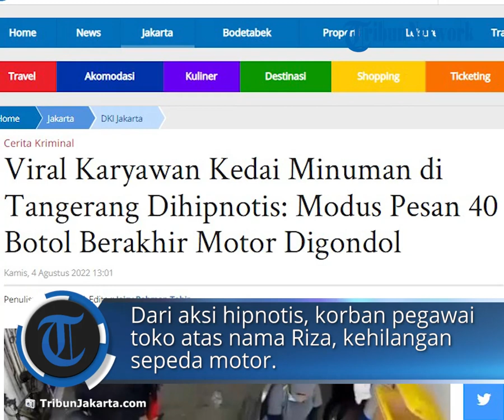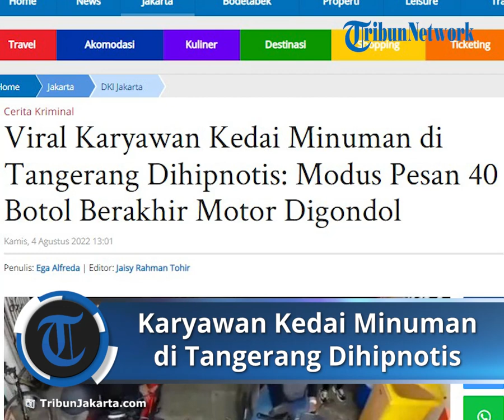Viral Ibu-ibu Hipnotis Pegawai Kios Minuman di Tangerang, Modus Mau Memborong Lalu Bawa Kabur Motor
TRIBUN-VIDEO.COM - Kasus hipnotis menyasar karyawan sebuah kedai minuman terjadi di Kota Tangerang dan mengakibatkan kerugian belasan juta rupiah.

Diketahui, aksi hipnotis yang didalangi seorang ibu-ibu tersebut terjadi pada Kamis (27/7/2022) sekira pukul 23.30 WIB.

Modusnya, pelaku ibu-ibu tersebut berakting ingin memborong minuman kekinian dalam jumlah besar di Jalan Beringin Raya, Kecamatan Karawaci, Kota Tangerang.

Pelaku kala itu datang tengah malam saat toko sudah tutup.

Dari aksi hipnotis, korban pegawai toko atas nama Riza, kehilangan sepeda motor jenis matik.

Sarah, rekan korban yang juga pegawai toko minuman itu menjelaskan, peristiwa pencurian dengan modus hipnotis bermula saat toko minuman yang dia jaga didatangi seorang wanita.

Wanita itu berpura-pura memesan minuman dalam partai besar.

"Dia itu pesan minuman dalam jumlah banyak ada 40 botol. Tapi saat itu tidak membawa uang," kata Sarah melalui pesan singkat, Kamis (4/8/2022).

Karena alasan tidak membawa uang, pegawai menawari pelaku untuk membayar secara debit.

Namun pelaku, lanjut Sarah, bersikeras ingin membayar pesanannya itu dalam bentuk tunai.

"Awalnya saya sudah bilangin, bisa debit atau besok saja datang lagi. Tapi ibu itu maksa maunya bayar cash, minta dianterin ke ATM tapi pinjem motor," jelas lagi.

Diduga sudah kena hipnotis dan terlihat meyakinkan, rekannya Riza alias si pemilik motor menawarkan pelaku untuk diantar ke gerai ATM terdekat.

Tapi pelaku menolak karena temannya ini laki-laki.

"Enggak mau kalau sama cowo, akhirnya saya (Sarah) yang anterin, karena tidak bisa bawa motor jadinya saya dibonceng dan mengarah ke ke gerai ATM dekat SPBU Tangcity Mall, di sana dia mengaku mau telpon suaminya," papar Sarah.

Kemudian pelaku beralasan kepada Sarah, kalau suaminya sudah berada di toko minuman tempatnya bekerja.

Kemudian anaknya berada di Modernland, dekat toko minuman tersebut.

"Saat itu saya merasa seperti dihipnotis. Sejujurnya saya lupa-lupa ingat, tapi akhirnya saya sadar kalau saya korban hipnotis," aku Sarah.

"Habis itu dia pergi dan saya ditinggal satu jam di sana, sepanjang saya nunggu saya mikir-mikir lagi kenapa saya diturunin padahal bisa bareng ke toko? lagi pula modernland tidak jauh dari sini," ungkapnya.

Dari kejadian yang menimpanya, Sarah dan Riza mengaku telah membuat laporan polisi ke Polsek Tangerang.

Saat dikonfirmasi, Kanitreskrim Polsek Tangerang, AKP Imron mengatakan kalau laporan korban di atas benar adanya.

"Itu kasus terjadinya TKP berawal dari Karawaci. Jadi diduga pelaku ini membeli minuman di Kedai Haus Karawaci, Jalan Beringin, tapi laporan di kita," kata Imron.

Artikel ini telah tayang di TribunJakarta.com dengan judul Viral Karyawan Kedai Minuman di Tangerang Dihipnotis: Modus Pesan 40 Botol Berakhir Motor Digondol,
Penulis: Ega Alfreda | Editor: Jaisy Rahman Tohir